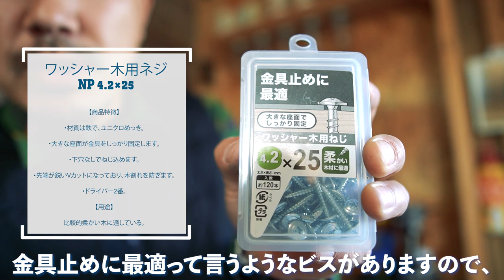[DIY] ダイソーとセリアの商品を使ってDIY用品の収納を作りました！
---お知らせ---
2020年5月からブログを始めました。

前回の動画で、壁掛けストレージを設置したものの、

レイアウトが上手くいかず、スペースに無駄が多かったのですが、

今回ダイソーとセリアの商品を上手く使い、

カッコイイ収納が出来上がりました。

個人的にセリアの瓶と

ダイソーのくっつく缶ケースはお気に入りです。

カメラ.

◇　sony hdr-cx560　(10年以上前に購入）
レンズ.
ジンバル.
◇　ZHIYUN　WEEBILL　S　(令和元年11月購入）
マイク.
◇　audio-technica ステレオマイクロホン AT9911